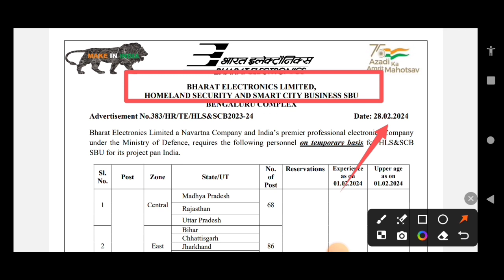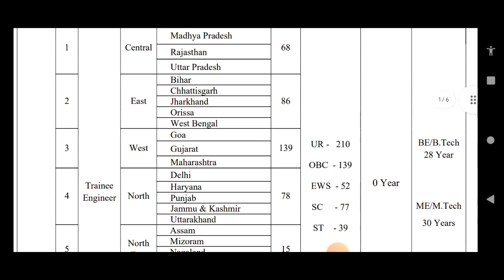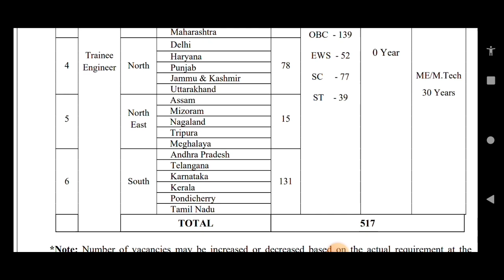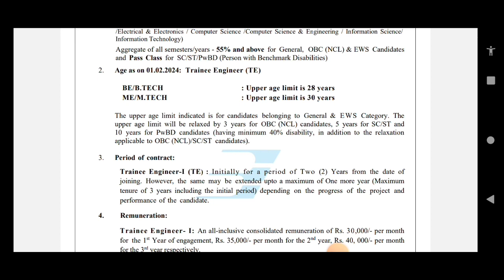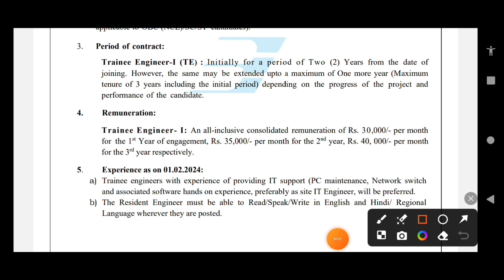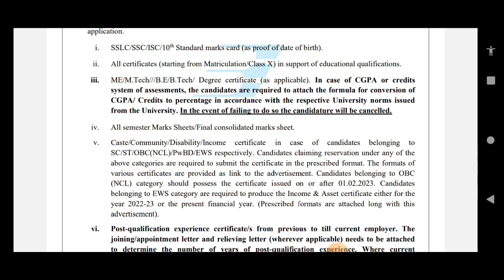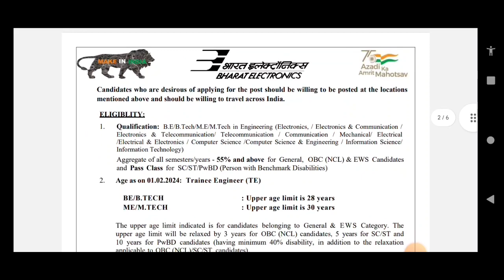BEL এ নতুন নিয়োগ বিজ্ঞপ্তি | BEL New Vacancy 2024 | Group C New Vacancy | Central Govt. Job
Official Notification:-

BEL Project & Trainee Engineer Bharat Electrical Ltd.
10th pass vacancy 2024
12th pass vacancy 2024
Graduate recruitment 2024
GNM vacancy 2024
GNM pass vacancy 2024
GNM pass recruitment 2024
GNM vacancy
8th pass
WB group c vacancy 2024
Saha.ac.in recruitment 2024
IIT Kharagpur group c recruitment 2024
IIT Kharagpur vacancy 2024
Kharagpur recruitment 2024
child welfare section recruitment 2024
nbu Group c recruitment 2024
group c  recruitment 2024
new group c  recruitment 2024 vacancy
health vacancy new notification 2024
medical vacancy 2024
nurse  recruitment new notification 2024
AIMS
new group d recruitment 2023
cook recruitment 2024
caretaker recruitment 2024
new WB govt jobs updates 2024
wb health accounts manager recruitment 2024
nuhm recruitment 2024
wb health new recruitment 2024
wb health
west bengal staf nurse grade 2 vacancy
health jobs west bengal
wbhrb recruitment 2024 lab technician
wbhrb recruitment 2024 group c
wbhrb notification
west bengal govt job recruitment
ward boy recruitment 2024
canteenment board recruitment 2024
gardener recruitment 2024
Mali recruitment 2024
dehu road recruitment 2024